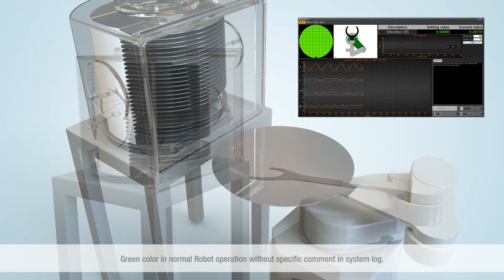Wafer Transfer Robot Condition Monitoring system-dantleplus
Detect overloading of the Robot.
Measure current flow of each motor axis.
Current flow pattern analysis.
Alarm message in abnormal operation of the Robot.